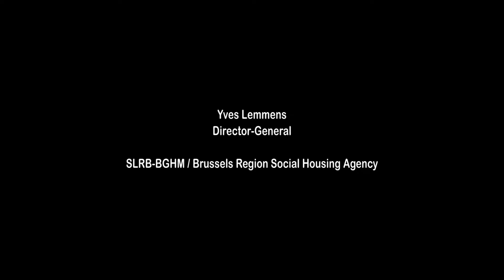SLRB-BGHM Rodenbach Marconi